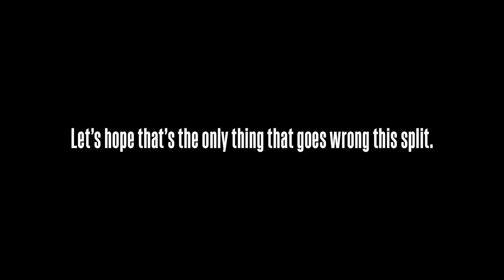What Could Go Wrong? | LEC Summer 2020 Hype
This LEC Summer Split, we're coming in hot! With a line-up like this, what could go wrong?

What Could Go Wrong? | LEC Summer 2020 Hype presented by BMW